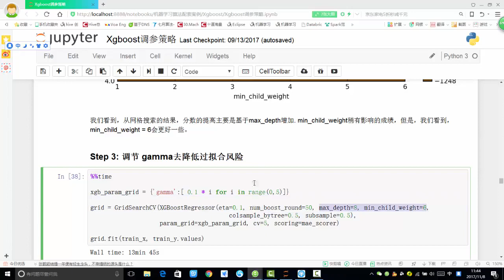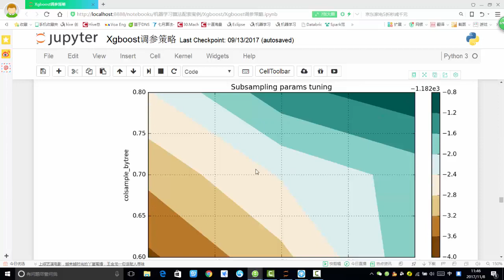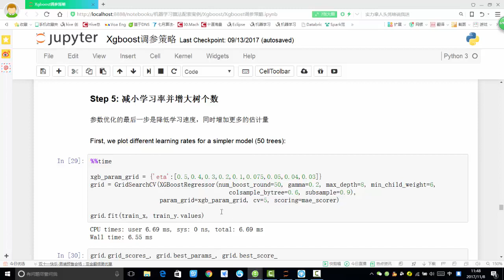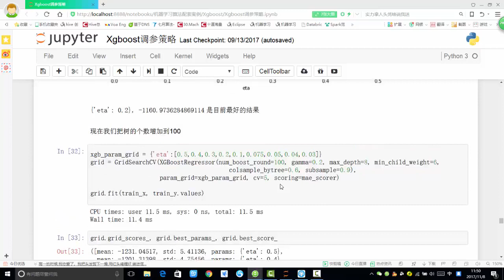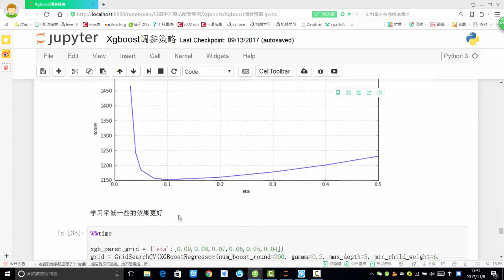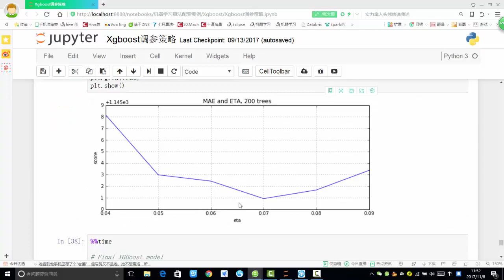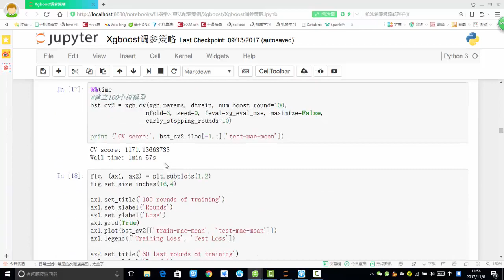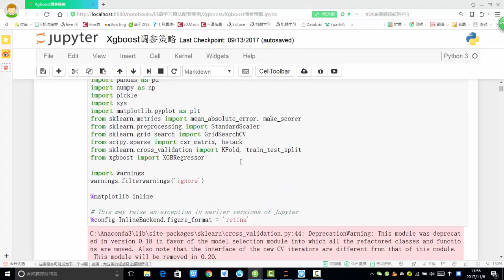29 数据挖掘篇丨4 Xgboost实战丨9 学习率与采样对结果的影响